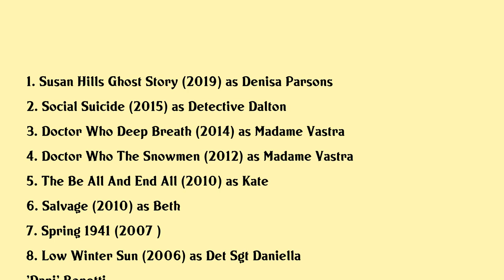Neve McIntosh Movies list Neve McIntosh| Filmography of Neve McIntosh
Neve McIntosh Full Movies List Filmography of Neve McIntosh

Latest movies of Neve McIntosh are:

1. Susan Hills Ghost Story
2. Social Suicide
3. Doctor Who Deep Breath
4. Doctor Who The Snowmen
5. The Be All And End All
6. Salvage
7. Spring 1941
8. Low Winter Sun
9. The Trouble With Men And Women
10. One Last Chance
11. Call Register
12. The Hound Of The Baskervilles
13. Gypsy Woman
14. Look
15. Lady Audleys Secret
16. Plunkett Macleane
17. The Leading Man

Complete list of movies acted by Neve McIntosh are in this video.

Please Comment down your favorite movie of Neve McIntosh